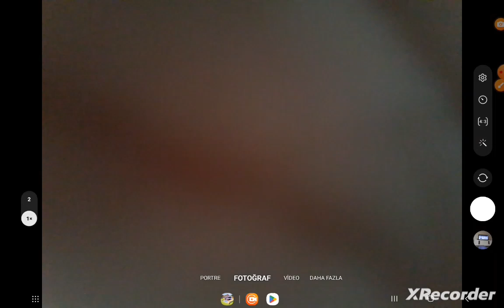49 abone/Aras Tuğra Akça